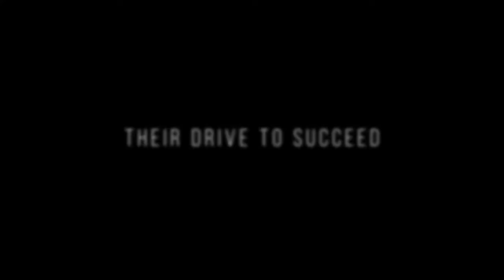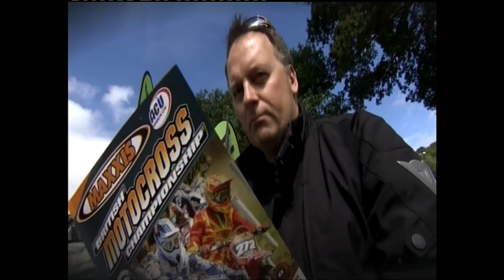Dave Moore TV Showreel 2020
Motorsport TV commentator with over 20 years experience be it on two wheels or four and sometimes three!